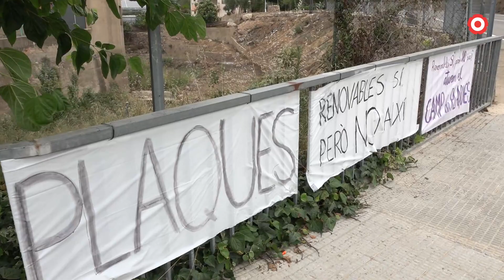Més de 600 al·legacions per aturar el projecte del Parc Fotovoltaic de l'Aleixar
La plataforma "Aturem El Camp de Plaques" ha pogut presentar més de 600 al·legacions al projecte